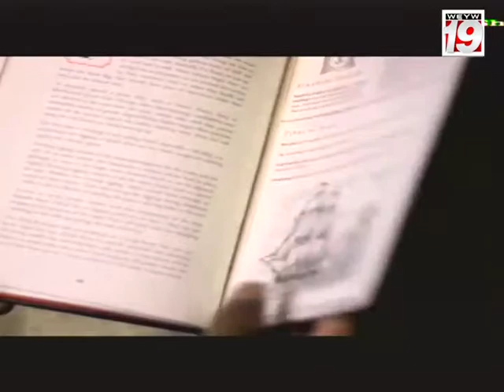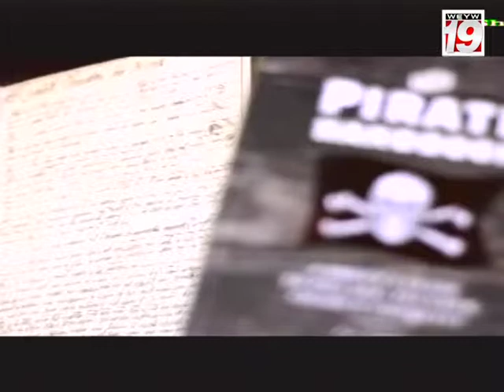Good Morning Florida Keys with Jenna Stauffer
Pat Croce, former Philadelphia 76ers President/sports-medicine pioneer/ NYT bestselling author/ motivational speaker/ Olympic commentator/ Key West bar(s) owner & The Pirate Museum founder, talks with Jenna Stauffer about his early career, time with the 76ers and latest projects in Key West, Florida.